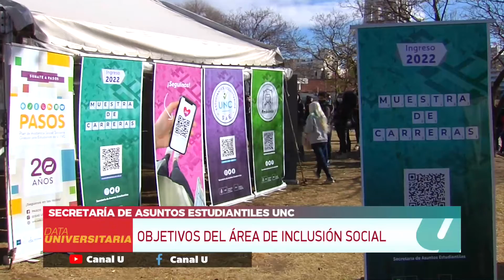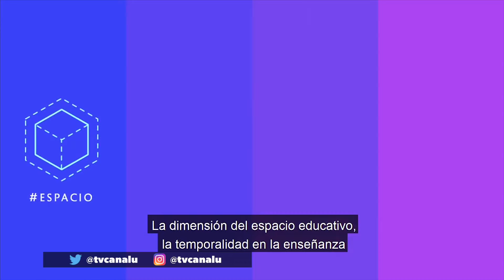DATA UNIVERSITARIA - 04/10/2021- Bloque 2